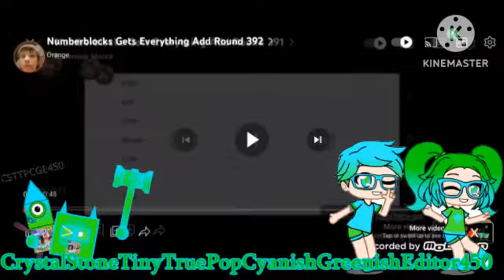Numberblocks Gets Everything Add Round 395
Who's Next For Add Round 396?